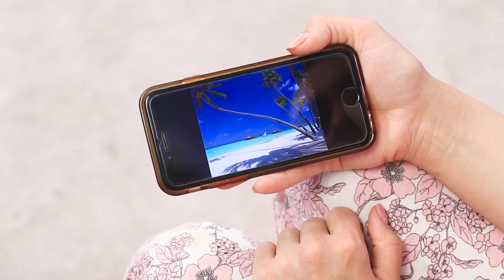ابتكارات مدهشة ممكن تجربوها في الصيف ده!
محتاجين ابتكارات حياة جديدة للصيف؟ يبقى هتلاقوا إللي محتاجينه! حقيقي، إحنا جهزنالكم في الفيديو الجديد مجموعة من ابتكارات الحياة أكيد هتحتاجوا تجربوها في الصيف ده!

اللوازم والأدوات:
• لابتوب.
• موبايلات.
• أغطية سرير.
• بيجامات.
• مايوه سباحة.
• واقي شمس.
• شمسية شط.
• برنيطة.
• خيار.
• زيت جوز هند.
• قزازة بقطارة.
• صبغ بلون لؤلؤ.
• عصاية خشب.
• جوز هند.
• فراولة.
• بدلة غوص.
• فستان.
• لزق جروح.
• عملات.
• بلالين.
• فيلم بولي إيثلين.
• موز.
• كيس مهملات.
• دايبر.
• أنبوبة من "برينجلز".
• محفظة، كروت فيزا.
• مفرش سرير.
• أنابيب بلاستيك.
• قطع حديد تسليح.
• شاكوش.
• جاروف شط.
• قزايز صودا.
• عبوة بغطا.
• حصيرة.
• نضارة شمس.
• ورقة موستيرا من الفوميران بطبقة صمغ.